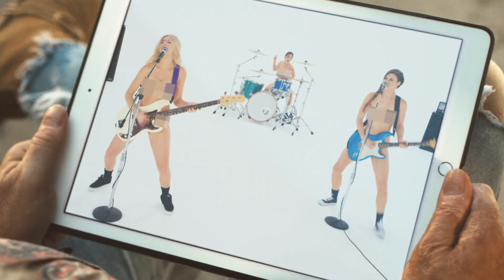BLINK 182 She's Out Of Her Mind